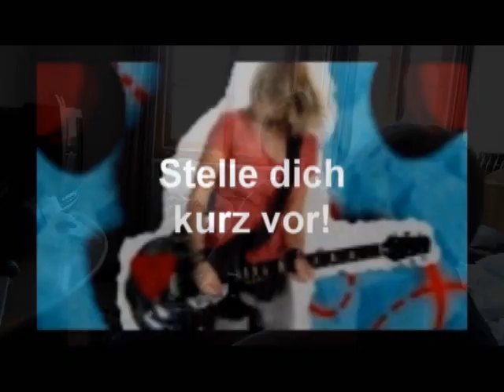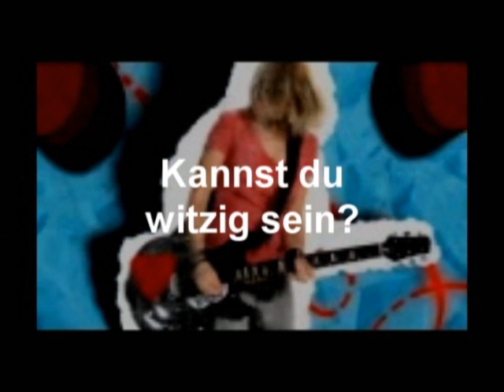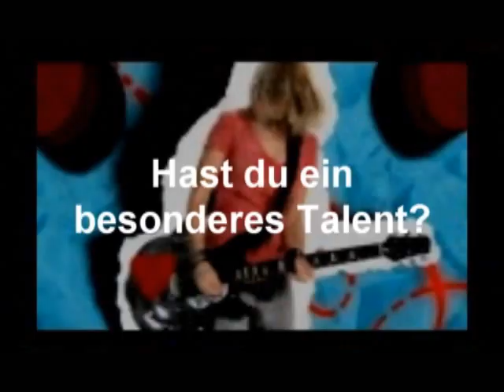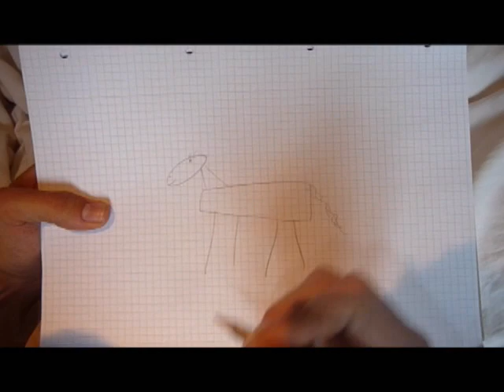Parental Control JPB Part 1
Seit Jahrzehnten versorgt uns die Traumfabrik Hollywood mit ihren mal mehr, mal minder gelungenen Werken. Paradoxerweise scheinen die technischen Möglichkeiten zur Illustration dieser Traumwerke mit einem Niedergang der Phantasie einherzugehen. Auf der optischen Ebene mögen Werke wie „Transformers" oder „2012" für Erstaunen sorgen. Doch die Magie des Staunens verschwindet hinter einem dichten Schleier phantasielosen Krawallkinos.

KOLJAKOB Productions macht es sich offenbar zur Aufgabe, diesen Trend umzukehren. Mit "Hirche und Partner" schuf KJ einen der brillantesten Thriller des neuen Jahrtausends, konnte mit seinem „Verliebt in Jennersdorf" sogar Kritiker überzeugen, die Soaps für gewöhnlich mit Verachtung strafen, und legt mit „Parental Control JPB" den mit höchsten Lorbeeren bedachten Sommerblockbuster 2010 hin.